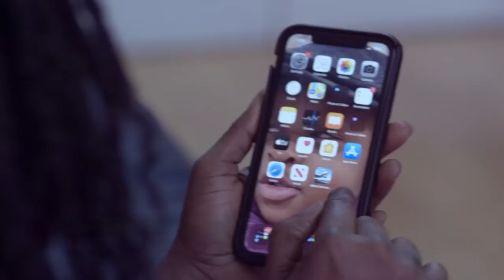SAD.My Dad is deαd or alive😭last I heard from him was in sailing boat in Libya-Daniel,Nsroma,Adom TV